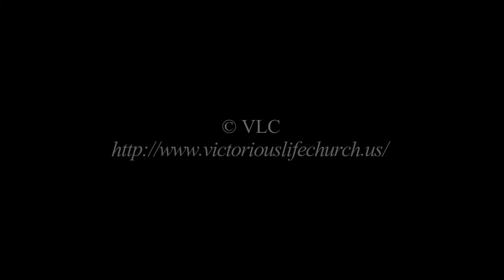HAPPY NEW YEAR! ||| from Victorious Life Church (Fosters, Alabama)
Pastor & Mrs. Avery Give Their Greetings for a Blessed, Prosperous New Year's 2015!

"For whatsoever is born of God overcometh the world: and this is the victory that overcometh the world, even our faith." (-I John 5:4, Bible.)

God Bless You & We Love You!

Victorious Life Church (Fosters, Alabama, United States of America).

COPYRIGHT (©) 2014 ~ VLC.

victorious life church vlc fosters alabama
happy new year 2015 greeting
dennis vicki avery